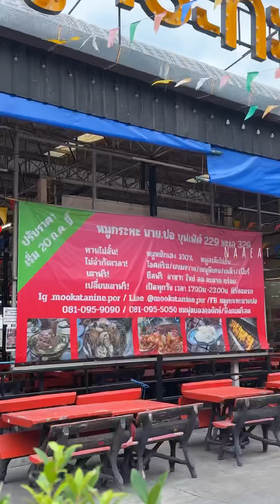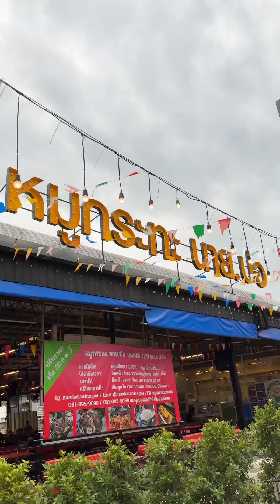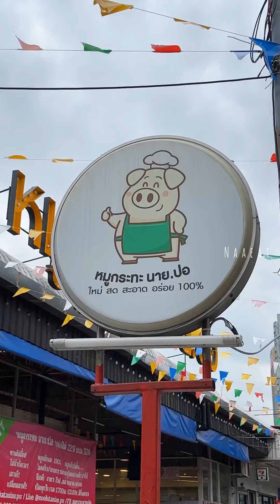หมูกระทะบุฟเฟ่ต์ กินได้ไม่อั้น ไม่จำกัดเวลา เติมถ่านฟรี “หมูกระทะ นาย.ปอ” 🐷🐮🦐🦀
หมูกระทะบุฟเฟ่ต์ กินได้ไม่อั้น ไม่จำกัดเวลา เติมถ่านฟรี เปลี่ยนเตาฟรี เริ่มต้นแค่หัวละ 229 เท่านั้น คุ้มม๊ากกก “หมูกระทะ นาย.ปอ” 🐷🐮🦐🦀